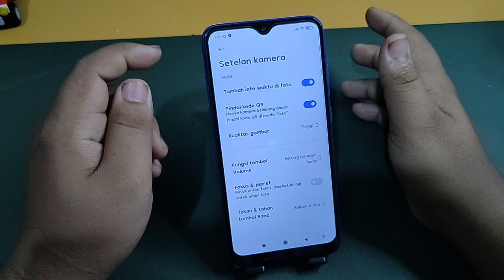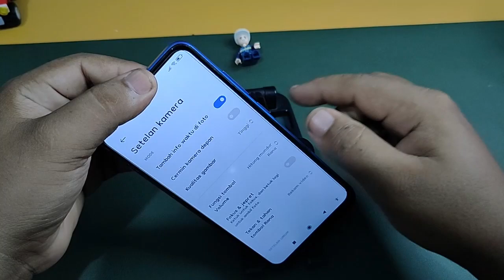Cara Agar Kamera Hp Tidak Mirror Di Hp Xiaomi Redmi 8A PRO